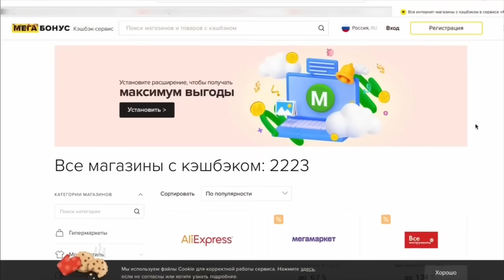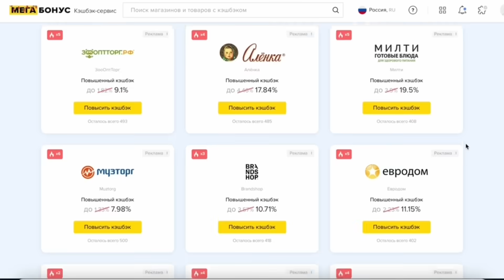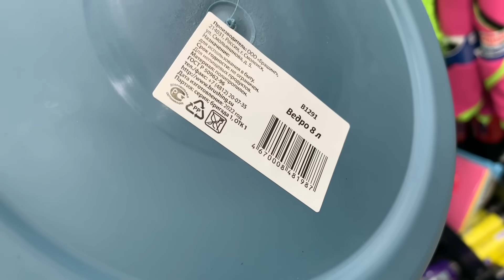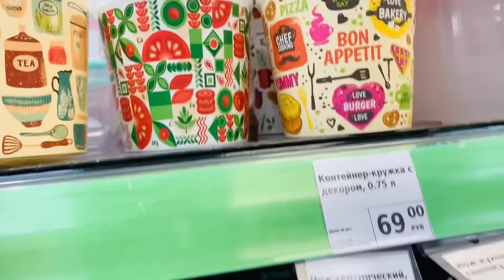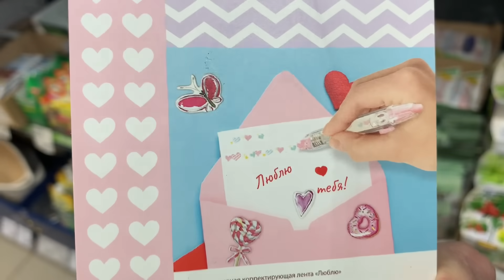🎄фикс Прайс 🎄ОГО какие Новинки 😱👍💖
Классные красивые милые новинки в Фикс прайс . Санкт-Петербург Индустриальный 34